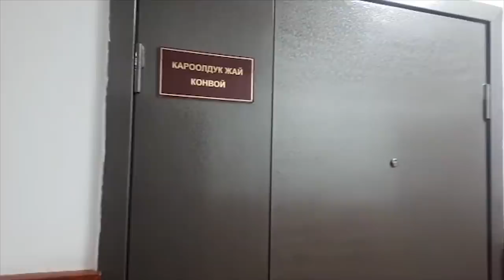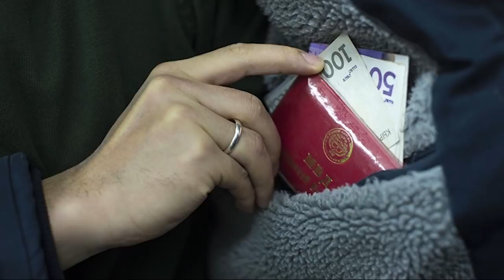Аэропорттогу адамды олтургон шектуу ким? Кайберен аткан депутат интернетти жарды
1. Аэропортто унаанын багажынан жансыз денеси табылган курьерди өлтүрүүгө шектелген адам кармалды. Милиция эмне дейт?
2. Кайберен аткан депутат. Интернетте фракция лидери Турускуловдун суроту талкууга тушту.
3. Бишкекте бокс боючна чемпионат башталды. 66 мушкерден тандалып, 31-октябрь куну финалдык беттешке чыгышат.